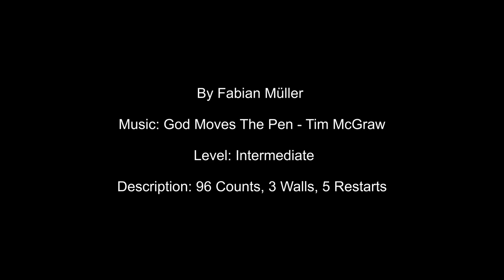Signs Of Love - Line Dance (Teach & Dance Video)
By Fabian Müller
Music God Moves The Pen – Tim McGraw
 Level Intermediate
Description 96 Counts, 3 Walls, 5 Restart

Sect 1 STEP, LOCK STEP, ¼ TURN ROCK STEP, RECOVER, BACK ROCK, RECOVER, ½ TOE STRUT TURN
1 – 2 Step forward R – Lock L behind R
3 – 4 ¼ Turn right and rock forward R – Recover on L
 5 – 6 Back rock on R – Recover on L
7 – 8 ½ Turn left and touch R toe back – Strut on R
Sect 2 2x STOMP UP, HEEL STRUT, 2x STOMP UP, HEEL STRUT
1 – 2 Stomp up L forward 2x
3 – 4 Heel L forward – Strut on L
5 – 6  Stomp up R forward 2x
7 – 8 Heel R forward – Strut on R
Restart in 4th Wall, Change count 8 to flick back L
Sect 3 ½ TOE STRUT TURN, BACK ROCK, RECOVER, HEEL, BACK, HEEL STRUT
1 – 2 ½ Turn right and touch L toe back – Strut on L
3 – 4 Back rock on R – Recover on L
5 – 6 Heel forward R – Step back R
7 – 8 Heel forward L – Strut on L
Sect 4 2x STOMP UP, HEEL STRUT, 2x STOMP UP, HEEL STRUT
1 – 2 Stomp up R forward 2x
3 – 4 Heel R forward – Strut on R
5 – 6 Stomp up L forward 2x
7 – 8 Heel L forward – Strut on L
Restart in 7th Wall
Sect 5 KICK, HOOK, KICK, TOUCH, ½ TURN HEEL STRUT, STOMP UP, STOMP FORWARD
1 – 2 Kick forward R – Hook R in front of L
3 – 4 Kick forward R – Touch R toe back
5 – 6  ½ Turn right and heel forward R – Strut on R
7 – 8 Stomp up L beside R – Stomp forward L
Sect 6 SWIVEL, STOMP, HOLD, SWIVEL ¼ TURN, STOMP, HOLD
1 – 2 Swivel both heels to left – Swivel both heels back to center
3 – 4 Stomp forward R – Hold
 5 – 6 Swivel both heels to right – Swivel both heels to left and turn ¼ clockwise (right shoulder)
7 – 8 Stomp L next to R – Hold
Sect 7 KICK, HOOK, KICK, TOUCH, HEEL, TOGETHER, HEEL STRUT
1 – 2 Kick forward R – Hook R in front of L
3 – 4 Kick forward R – Touch R beside L
5 – 6 Heel forward R – Step R next to L
 7 – 8 Heel forward L – Strut on L

Sect 8 ½ TOE STRUT TURN, SWEEP, STEP BACK, KICK, HOOK, STEP, LOCK
1 – 2 ½ Turn left and touch R toe back – Strut on R
3 – 4 Swing L foot to left from front to back – Step back L
5 – 6 Kick forward R – Hook R in front of L
Restart in 1st, 2nd and 5th wall
7 – 8  Step forward R – Lock L behind R
Sect 9 ¼ TURN & SLIDE, BACK ROCK, RECOVER, SLIDE, BEHIND, SIDE
1 – 2 ¼ Turn left and big side step R – Slide L next to R
3 – 4 Cross rock back L – Recover on R
5 – 6  Big side step L – Slide R next to L
7 – 8 Cross R behind L – Small side step L
Sect 10 HEEL, SIDE, CROSS, SIDE, ¼ TURN HEEL STRUT, STEP FORWARD, HOLD
1 – 2 Diagonal heel forward R – Small side step R
3 – 4 Cross L in front of R – Side step R
 5 – 6 ¼ Turn right and heel forward L – Strut on L
7 – 8 Step forward R – Hold
Sect 11 ROCK STEP, RECOVER, BACK, HOLD, BACK, HOLD, BACK, TOGETHER
1 – 2 Rock forward L – Recover R
3 – 4 Step back L – Hold
5 – 6 Step back R – Hold
7 – 8 Step back L – Step R next to L
Sect 12 STEP, HOLD, STEP, HOLD, ROCK, RECOVER, ¼ TURN SIDE STEP, HOLD
1 – 2 Step forward L – Hold
3 – 4 Step forward R – Hold
5 – 6 Rock forward L – Recover on R
7 – 8 ¼ Turn left and side step L – Hold